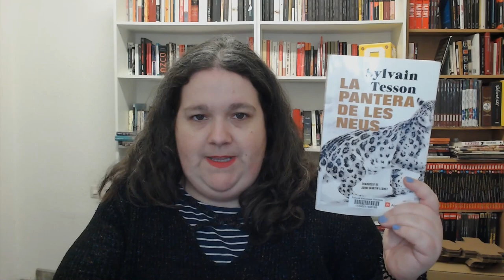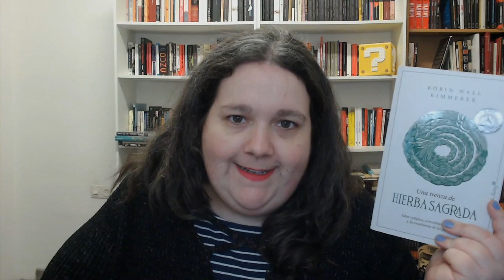DíaMundialdelaNaturaleza: Todo lo que crece de Clara Obligado y una TBR inmediata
Amics,

hoy tendríamos que haber hecho un encuentro sobre naturewriting con Javier Ruiz de Librería Praga (Granada), pero por causas de fuerza mayor no ha podido ser. Así que vengo en solitario con un vídeo improvisado porque es el WorldWildlifeDay o Día Mundial de la Naturaleza, y quería conmemorar esta fecha una recomendación: Todo lo que Crece de Clara Obligado de @PaginasdeEspuma. Gracias a la editorial por propocionarme el ejemplar. Y de paso, os comparto una especie de TBR.

¡Que tengáis feliz fin de semana!